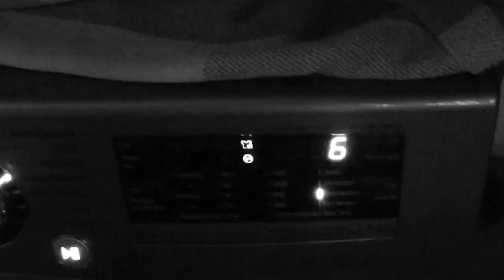ILUMINAÇÃO BARATA PARA VÍDEO: LANTERNA JAPONESA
Face: /conacinebr
Assista 3 palestras do Clube CONACINE gratuitamente

Fernando Imperator, fundador do CONACINE, dá dicas de iluminação com a ajuda de Isadora Morgana.